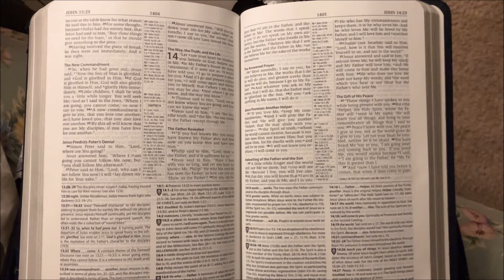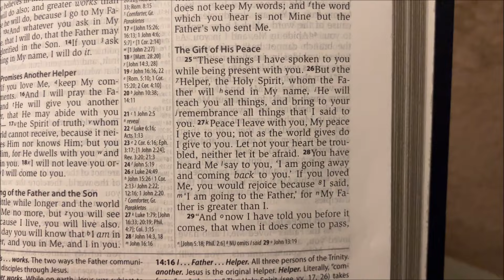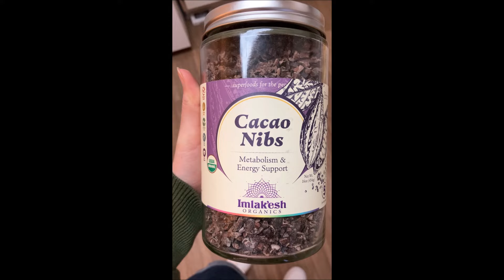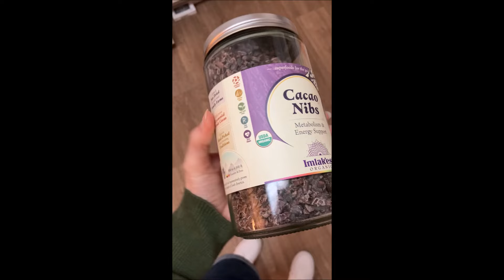HEALTH VLOG: scorpion encounter, grocery haul, plant recipes! :)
Hi everyone!  Moving to Arizona really has some creepy critters.  They are always hiding in plain sight!  Lots in this vlog for ya!  Inspirational grocery haul, fruits, recipes...so many goodies.  STAY HEALTHY & enjoy the fun video!  :)

I completely believe in a raw vegan/whole foods plant based lifestyle!  I’m happy to share this lifestyle with anyone and everyone.  We all deserve a happy, healthy, and abundant life and a healthy lifestyle does just that.  If you are interested in the raw vegan/plant based lifestyle, please check out some of these other amazing individuals that can help you in your journey to health and healing:

*I am not claiming to be the health expert, nutritionist, dietitian in anyway.  I’m just a regular person sharing my thoughts, opinions, and spreading a positive message to anyone who wants to listen.  :)